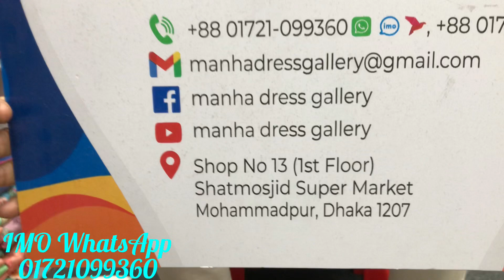Pakistani master copy bin said collection..best quality cotton dress collection